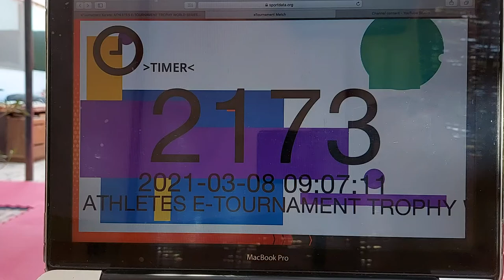Fayrouz Ahmed Kanku Sho Athletes E-Tournament Trophy 2021 S2